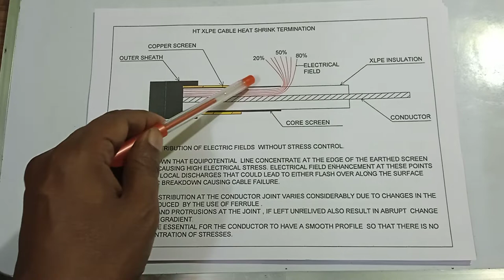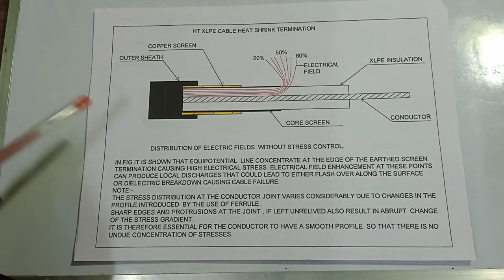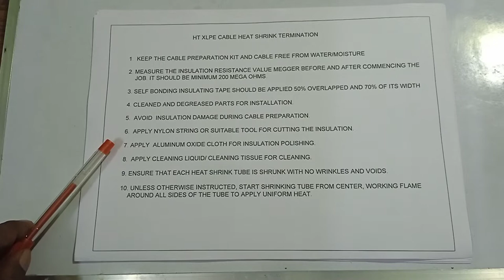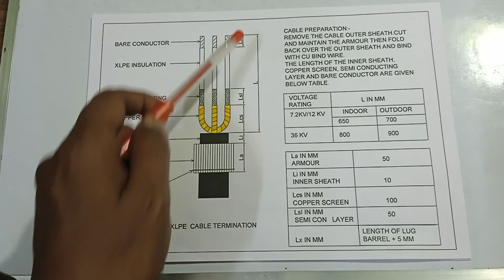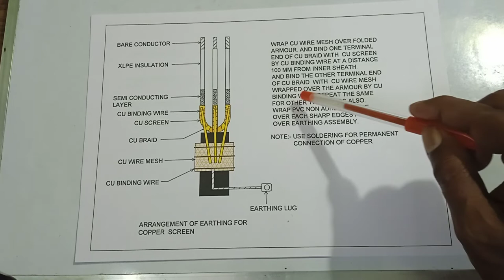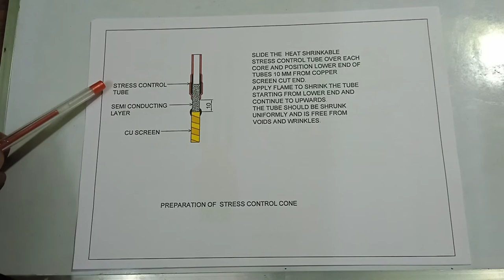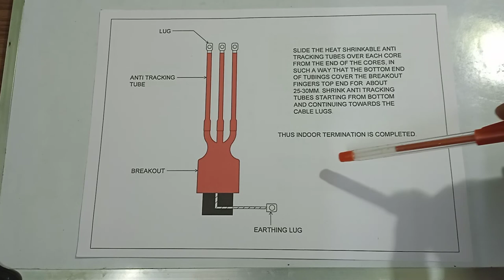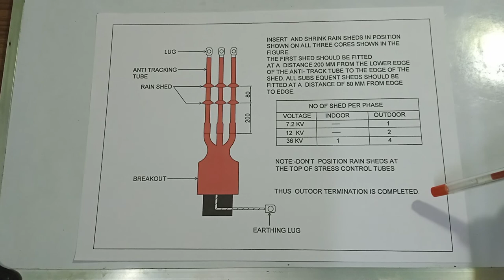Heat shrink termination of HT XLPE Cable upto 33 KV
Heat Shrink Termination of HT XLPE cable of 7.2 KV, 12 KV, 33 KV, including making of stress control cone and explanation of working principle of stress control cone.
Heat Shrink Termination of 6.6 KV XLPE cable.

Heat Shrink Termination of 11 KV XLPE Cable.

Heat Shrink Termination of 33 KV XLPE Cable

3.PVC and XLPE power cable construction, characteristics, name, bending radius, D. C. high voltage testing before commission-

4.Cable laying practice above ground, under ground, through duct and D. C. high voltage testing before commission-

9.Heat Shrink Straight through joint of XLPE cable upto 33KV. Approx Dia, Ampere, Voltage drop upto 33 KV-

For Earthing follow:-

For more videos about
Isolator
Cable
Earthing